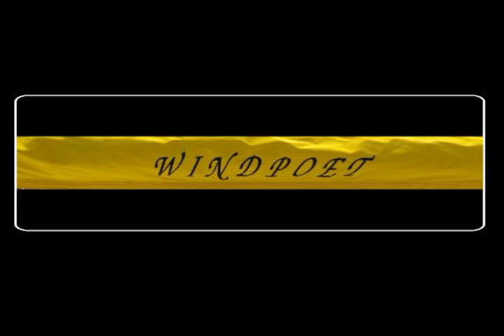Random Acts Of Sailing #6 | Windpoet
sailing the great salt lake with markusurealious/windpoet